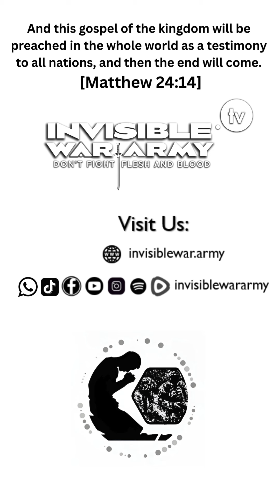Don't Fight Flesh & Blood: BBC Africa Documentary TB Joshua tbjoshua : Raphael Rabbi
“For our struggle is not against flesh and blood, but against principalities, against the powers, against the worldly forces of this darkness, and the spiritual forces of wickedness in the heavenly places, Ephesians 6:12.

''So, If we fail to see that there are powers that cause people to be bowed down in bondage, we are fighting the wrong battle''- Prophet T B Joshua.

Now, if millions of this generation are to believe, they must see proof that Jesus Christ is the same yesterday, today, and forever, Hebrews 13:8.

✅  About Invisible War Army.

Don't Fight Flesh & Blood

The founder is Messiah Christ Jesus, the Nazarene | Yahusha HaMashiach | the overseer Raphael Rabbi is a sinner like you [John 1:8] and was born in Ghana West Africa | Retired British Army Soldier, with full conviction that ALL children of YHWH | GOD are soldiers of Christ Jesus.

The Holy Scriptures tells us in Ephesians 6:12, “For our struggle is not against flesh and blood, but against the rulers, against the powers, against the worldly forces of this darkness, and the spiritual forces of wickedness in the heavenly places.”

Our mission is to share practical spiritual warfare skills and be capable of “put on the full Armor of GOD so that you can stand against the schemes of the devil” [Ephesians 6:11 ] and defeat the 'invisible' powers of darkness with Christ Jesus [Matthew 28:18]

“The time is fulfilled, and the kingdom of God has come near. REPENT and Believe the Good News! ” [Mark 1:15]

✨To support our charity outreach around the world, Please visit our Charity Shop for Christian Merchandise